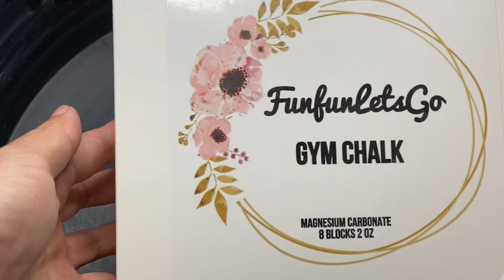Ollie Boo Shimmering Red | Oddly Satisfying ASMR Video | HAPPY BIRTHDAY MAY FRIENDS & FAMS =)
so you don’t miss out on any of my new videos!

• Turn your grocery receipts into gift cards with Fetch Rewards. It’s super easy. Just click the link below and you’ll get $2 in points when you snap your first receipt.

• Hey! Try it using my code and we’ll each get $5. RPVDFDK

Get $5 off your first 3 DoorDash orders over $15 when you sign-up on this page. New customers only

Have a great day! =) xoxo